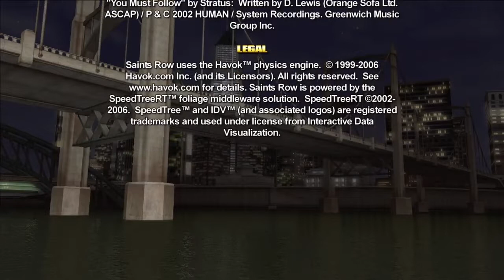Saints Row Through the Years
No commentary on this vid, just a completion of the best of saints row 1, lil sr2 and saints row reboot cutscenes and gameplay, hoping to gain a lil concensis and nostalgia throughout the years with the tremendous start of the franchise to the now rocky state it is in yet again...

-All the best -Nijii

    Hope yall enjoy and remember :D